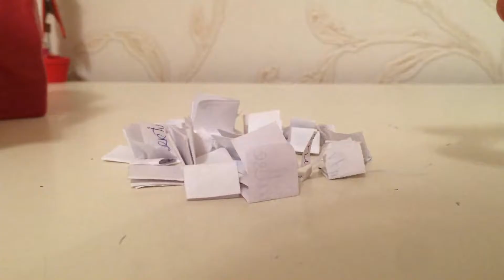minişler:Çekiliş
İYİ SEYİRLER